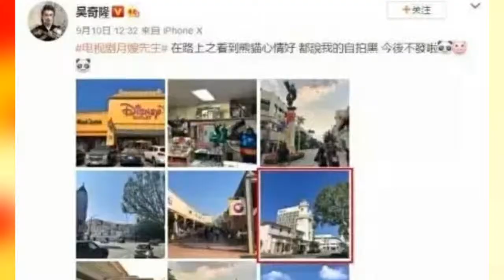网友爆料，刘诗诗吴奇隆疑似美国做试管婴儿，放弃了手头代言合约